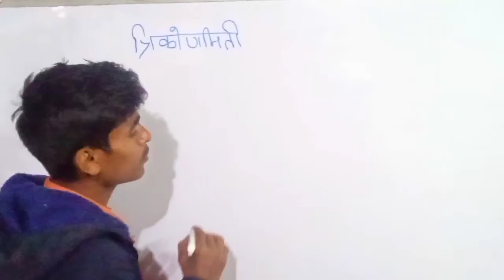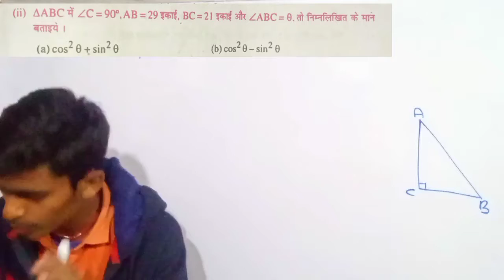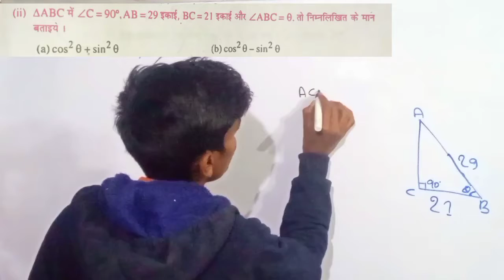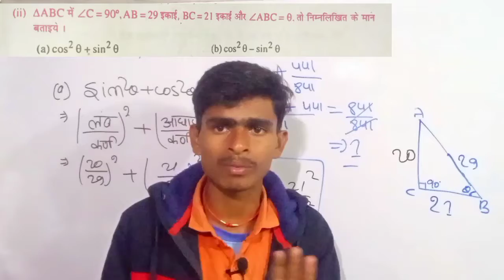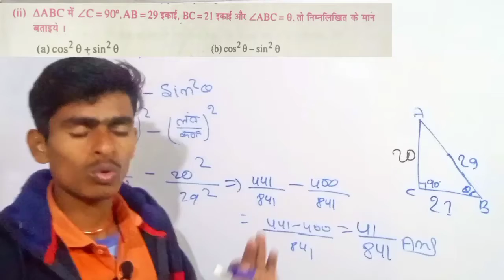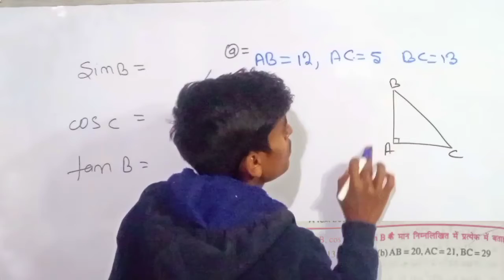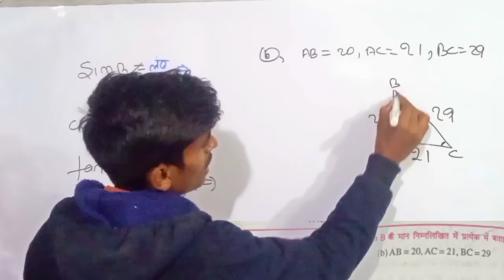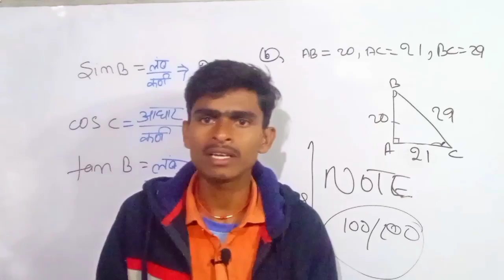Trigonometry (त्रिकोणमिति) class 10th example solve 8.1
hello dosto mai Sandeep Kumar aap sabhi ke liya trigonomentry class 10th ke liya 3rdpart la kar aa gaya hu ise dekhiya#hotpotclasses